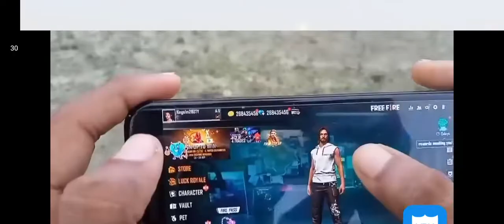FRAG NEW GIFT CODE😮